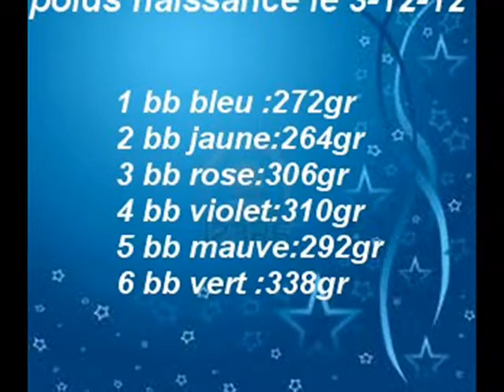les bébés de Darling 1